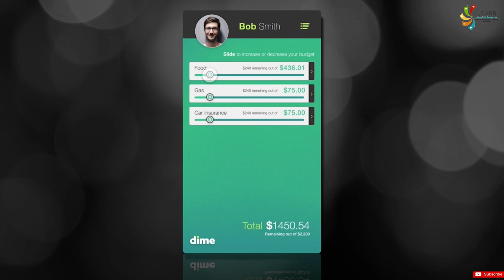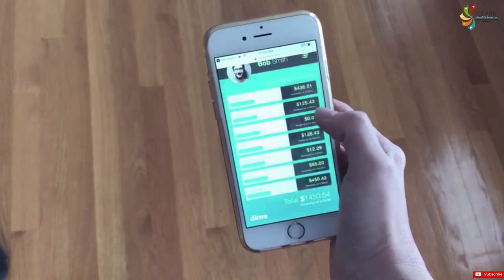How to use Adobe XD Complete Tutorial for Beginners - Part 01 Introduction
👁 About this video :  Adobe XD tutorial new features. In this lesson, you will learn Adobe XD Complete new features. Learn all that you need to about what's new in Adobe XD is an awesome design tool for people who want to focus on UI Design, UX Design, Prototyping, Responsive Web Design and more.
LEARN Channel shares This course in which We will be introducing you to Adobe XD and covering some essential practice exercises.

Make Game in Unity The Complete Guide To C#

Make $100 Per Day On YouTube Without Making